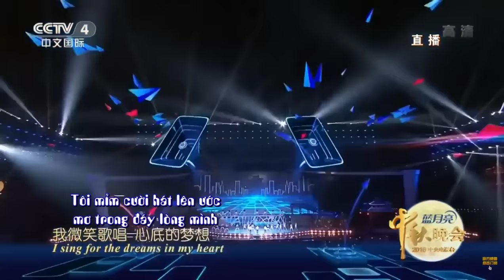[Vietsub][15/9/16] TFBOYS " Thiếu niên nói" Đêm hội Trung Thu đài CCTV